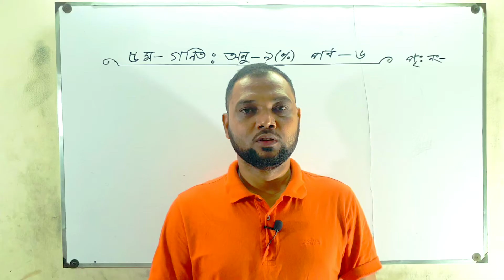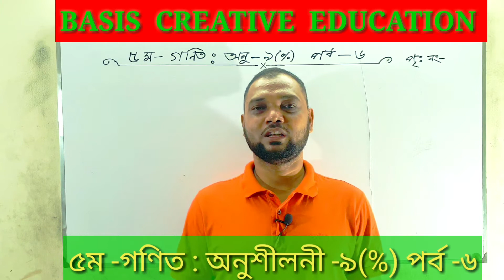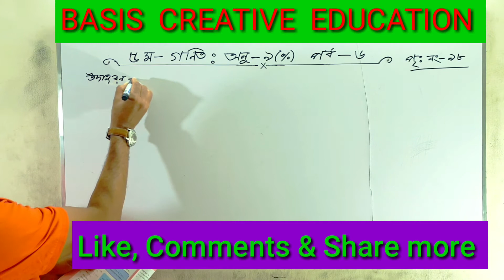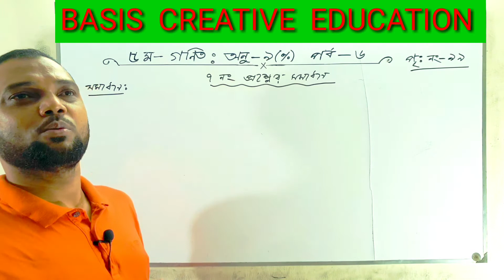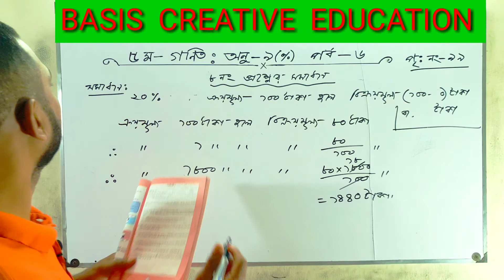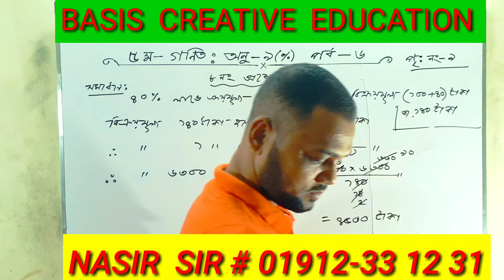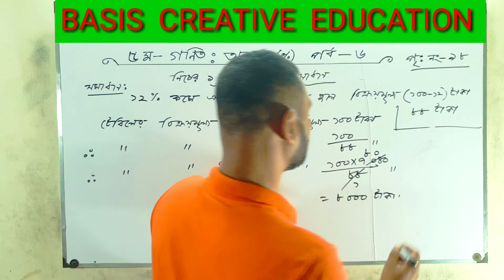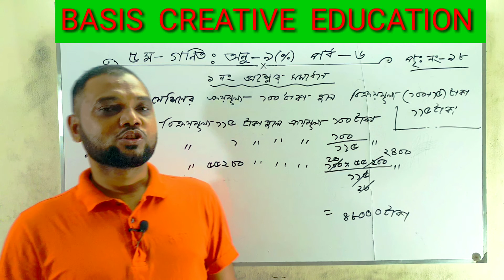৫ম-গণিত: অনুশীলনী -৯(%) পর্ব -৫